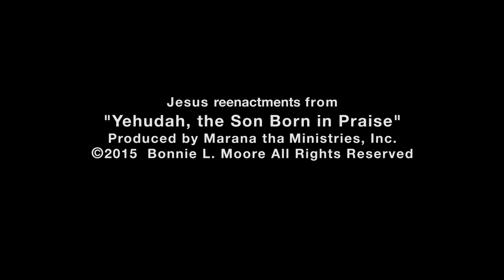「ニューホープのファミリークリスマス New Hope's Family Christmas」ウェイン・コデイロ牧師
（2015年12月13日の礼拝から: W1550 ニューホープオアフ週末礼拝 日本語通訳）

2017年7月23日以降の礼拝メッセージは、New Hope Oahu Japanese Ministryでご視聴いただけます。